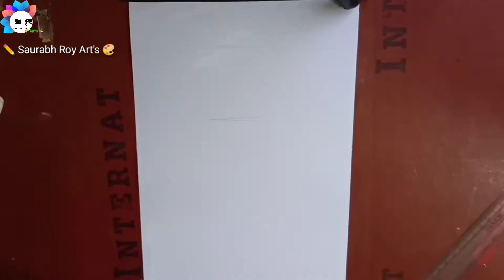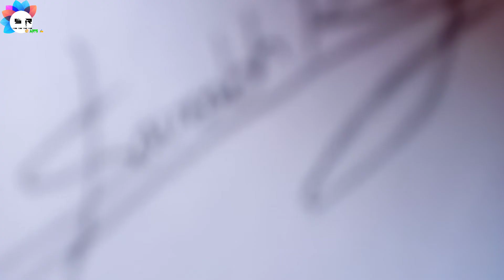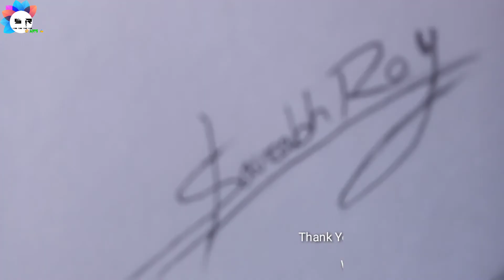Drawing Shruti haasan || Pencil Drawing || Timelapse Video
Wellcome Back To My New Video

I AM USEING Tools:--

[1] BEST pencil --Artline  HB 2B 4B  6B 8B
[2]  Homemede  Eraser
[3] blending stump & makeup brush

HOW TO DRAW FACE | Basic Proportion
new sauth indian movie drawing
kamal haasan daughter drawing
saurabh roy arts